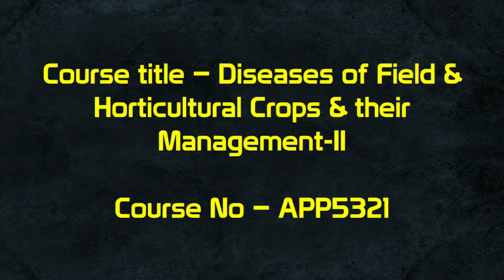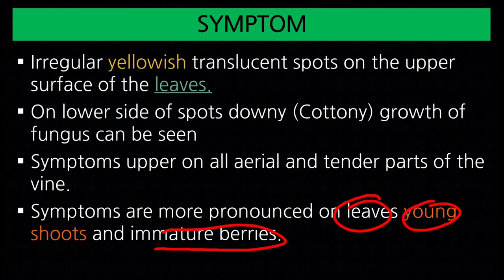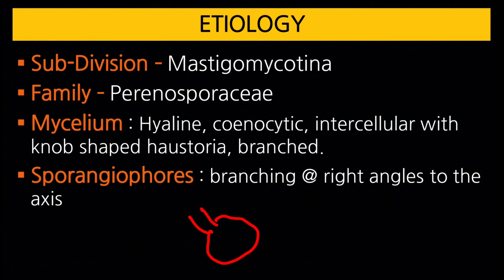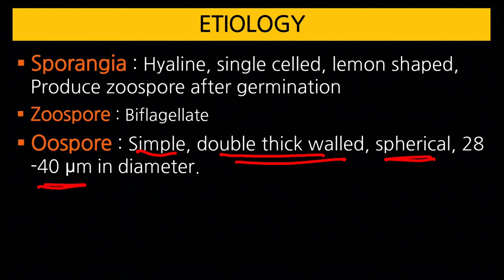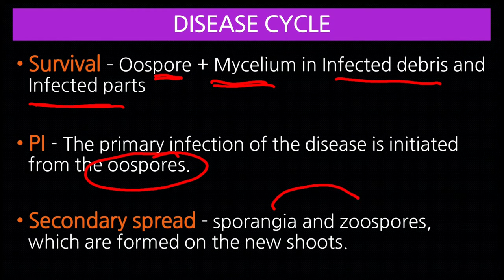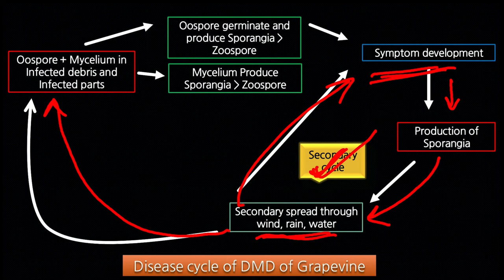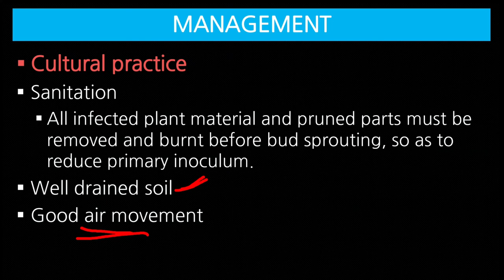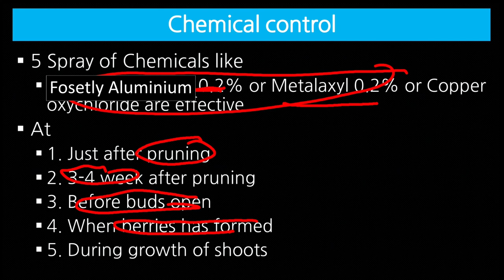diseases of grapevine | Downy Mildew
● Course title - Diseases of horticultural and field crops II (Rabi Crops)

● We mainly Focused on diseases mentioned in ICAR- fifth dean committee UG-BSc syllabus
● Diseases are described in the following important points -
● Causal organism – what is the cause of symptoms
● Disease cycle –the chain of events which involved in disease development, such as contact, inoculation, host recognition, penetration, infection, invasion, movement, growth development, reproduction, spread, dissemination, survival
● Etiology – study about the cause of the disease, whether its caused by fungus, bacteria, virus or any other physiological disorder.
● Management – we should always adopt integrated disease management practices, which includes –
● Cultural practices – crop rotation, irrigation management, fertilizer management, sanitation, disease-free planting material, summer deep ploughing, soil solarization, rouging, destruction of crop debris, and weed host
● Biological practices – seed treatment, foliar application or soil application of biocontrol agents such as Trichoderma, Pseudomonas or Bacillus
● Mechanical practices – removal of infected plant host from field
● Physical practices – flooding of filed, burning of crop debris
● Chemical control - seed treatment, foliar application or soil application of chemicals such as Mancozeb, Metalaxyl, Captan, Bavestin, Tricyclozole, Hexaconazole, Plantavax. Vitavax, Bordeaux mixture

6. Introduction to Principles of Plant Pathology by R S Singh